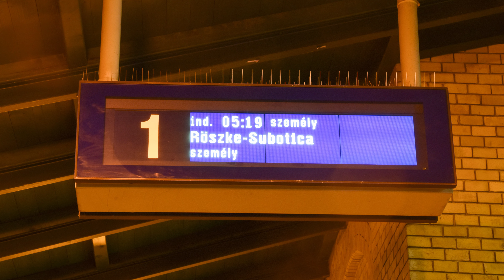ELINDULT! 8 év után vonattal Szegedről Szerbiába (4K)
Sziasztok! Bő 8 éve után ma, 2023 november 28-án indult el újból a személyszállítás a 136-os vasútvonalon, azonban még dízeles formában.